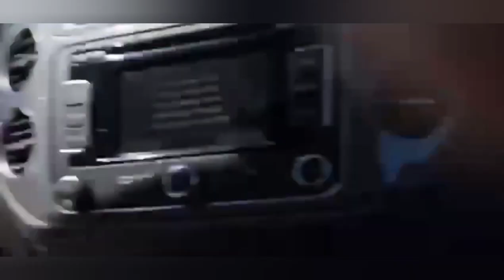عثور على سيارة مسروقة رونج روڤر بعين سبع الدار البيضاء